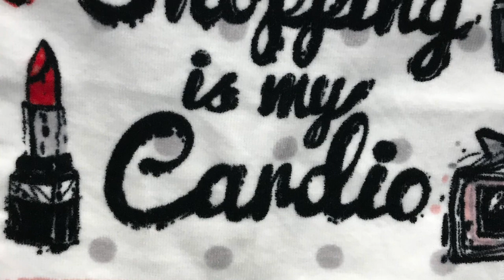WENDY’S SPICY 🌶 CHICKEN SANDWICH & FRIES | 2 FOR $5